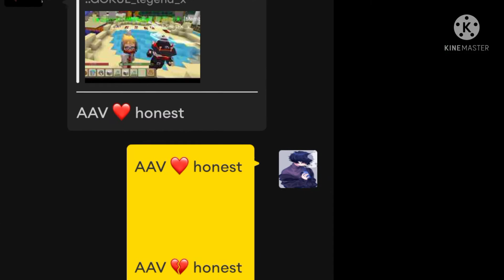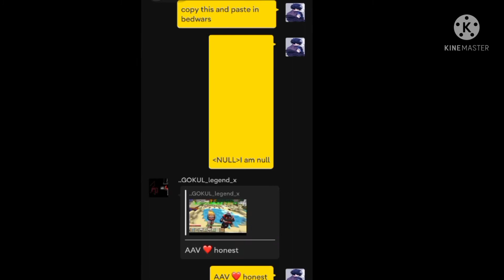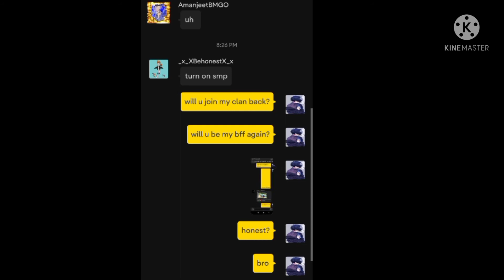hair reveal💁[be honest] | bmgo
chai pelo friends

my-
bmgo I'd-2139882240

bmgoclan- god's of undead (lvl-4)

now time for links-

In built (mobile info at last)

app from I use mods(minecraft)

phone I am using-
Redmi 9A (Sea Blue, 3GB Ram, 32GB Storage)

my phone cover-
TheGiftKart Tough Armor Bumper Back Case Cover for Redmi 9A / Redmi 9i | Ring Holder & Kickstand in-Built | Excellent 360 Degree Protection (Carbon Black)